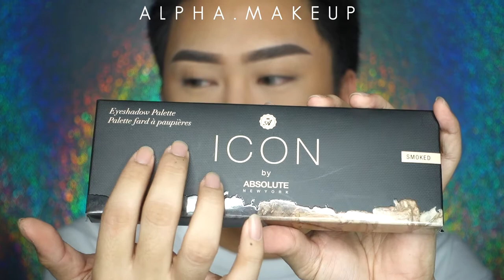[IS IT DUPE?!!] URBAN DECAY NAKED SMOKY (800k++) VS ABSOLUTE NY ICON NO. 4 (255k) PALETTE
♠︎HI BEBITA! kali ini ada video comparison is it dupe lagi dari aku dan kali ini adalah palette Eyeshadow yang uda eksis abis yaitu Urban Decay Naked & Smokey, aku compare dengan palette ICON no. 4 dari Absolute New York. Kalo kalian mau liat gimana first impression dan comparison dari kedua palette ini, nonton sampe abis yah! 💙

If you want to grab your own:
Urban Decay Naked 1

Absolute New York Icon Palette no. 4 Smoked